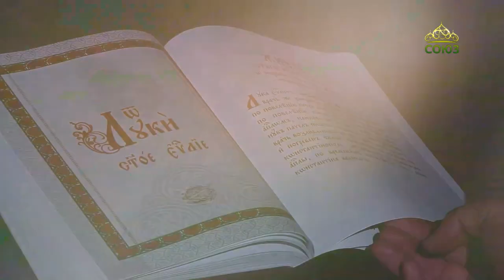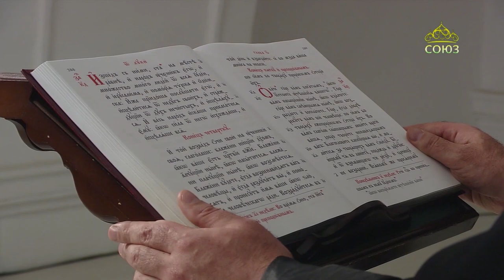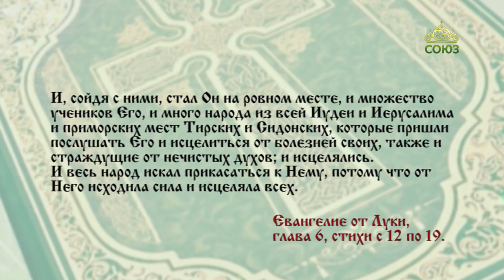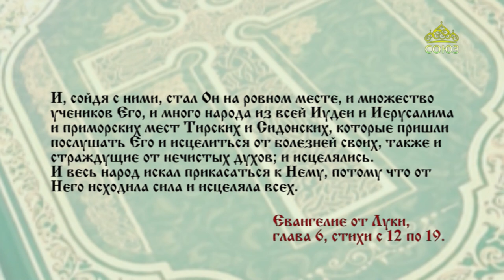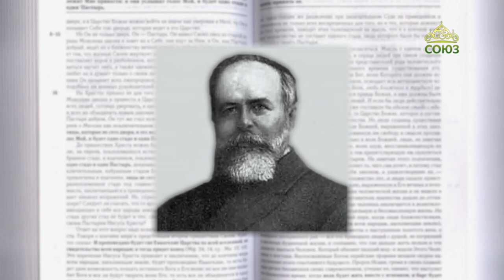Читаем Евангелие 10 октября 2024. Евангелие от Луки. Глава 6, ст. 12-19.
И весь народ искал прикасаться к Нему, потому что от Него исходила сила и исцеляла всех